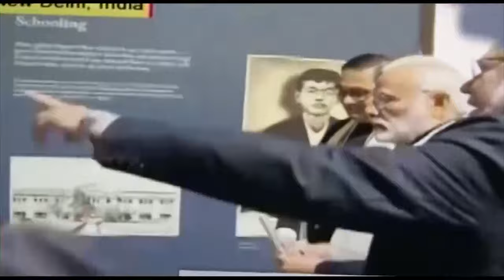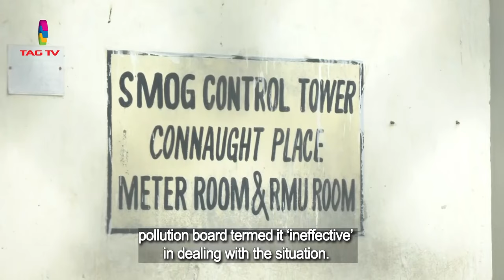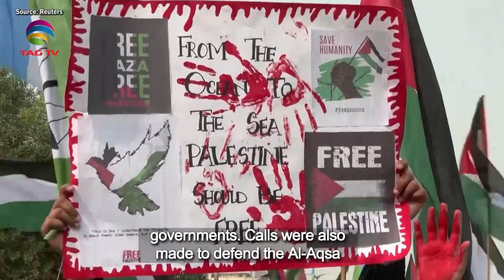South Asian Newsline, November 08 ,2023